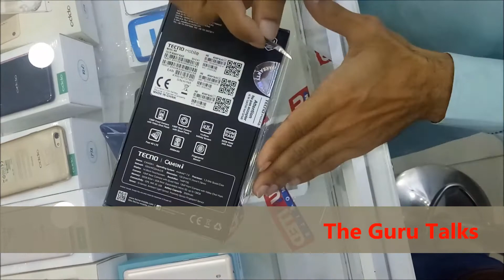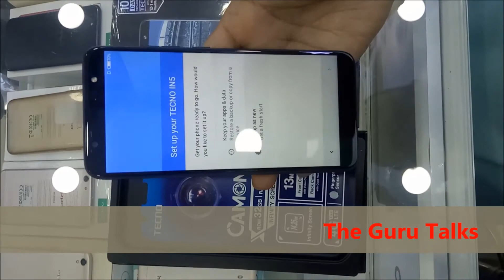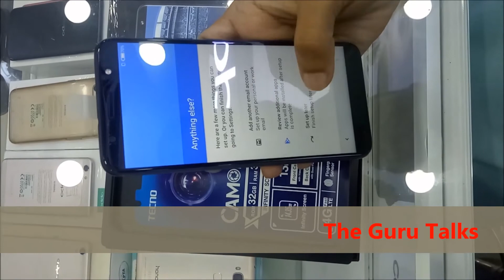tecno camon i vs Redmi note 5 PRO Unboxing , Price In Pakistan & Initial Reviews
Techno Cmon i Price In Pakistan = 20,000/- RS
Techno Cmon i  Price In India = 9000 /- RS

OPPO FIND X Unboxing...

Check it out in this video. Thank you!

► Techno Cmon i SPECS:

♦ Display = 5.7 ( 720 x 1440 -  PPI )
♦ Ram : 3GB
♦ Rom : 32 GB
♦ Processor : 1.25 Ghz Quad Core
♦ Chipset : MediaTek MT6737
♦ Camera: 13MP Back , 13MP Front
♦ Battery : 3050 MAH
♦ Finger lock = YES
♦ Facial lock = NO

► Xiaomi Redmi Note 5 Pro SPECS:

♦ Ram : 4GB / 6GB
♦ Rom : 32 GB / 64GB
♦ Processor : 1.8 Ghz Octa Core
♦ Chipset : Qualcomm Snapdragon 636
♦ Camera: 12+5 MP Back F 2.0, 2.2 , 20MP Front F 2.0
♦ Battery : 4000 MAH (FAST CHARGING)
♦ Finger lock = YES
♦ Facial lock = NO

Wanna Participate In "Guru Talks" Send Your Video Saying:

"Asalam-o-alikum Ahlan-Wasahlan everyone, My name is Guru (i.e Guru Engineer or Guru Doctor etc) (your name) , live from (your city) and one word advice from your life experience to:

♠About♠ The Guru Talks is a YouTube Channel, where you will find tech , Social & Entrepreneurship videos in Urdu,Hindi,English.